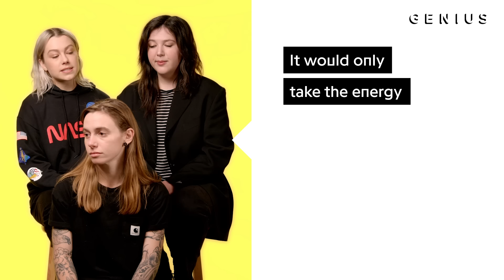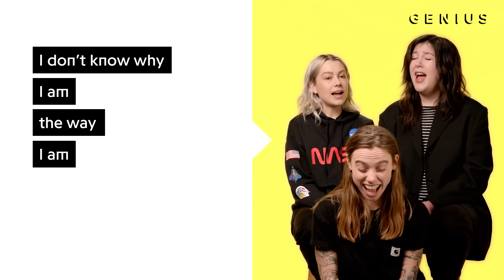boygenius "Not Strong Enough" Official Lyrics & Meaning | Verified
boygenius stopped by Genius to break down their hit “Not Strong Enough,” which has been streamed more than 14 million times on Spotify to date. The song is also produced by the trio and is off their major label debut album, "the record." On today’s episode of Verified, find out how the super group of Julien Baker, Phoebe Bridgers and Lucy Dacus pieced this song together while thinking about mental health and more.